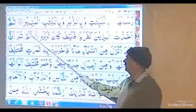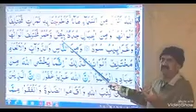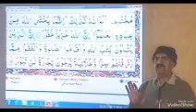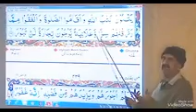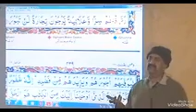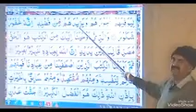Quran course part 118